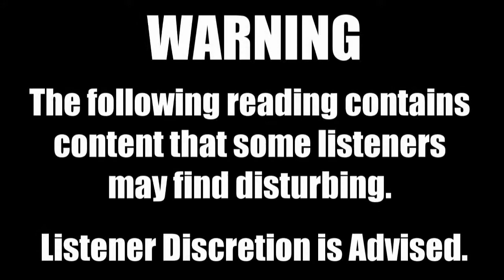The Creature - MLP Reading (Grimdark) [Written By Me]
This is a story I wrote myself and wanted to share with you all! I hope you like it! It was inspired by the story “Something Sweet To Bite” written by Knackerman! I highly recommend you check it out! It’s really good! There’s also a reading of it by Emogak! Both links are in the description below! :D

Summary: It’s a cool night as a young mare named Rose is at a camping sight, waiting for her coltfriend to come back. However, he’s taking too long and she begins to worry. Hearing strange sounds, she begins to search for him. Will she find him, or will she make a grim discovery and come to her demise?

The Creature: Myself! XD

A special thank you to BerlinAtmospheres for letting me use the boiling sound! :D

Another special thank you to FedorasAreCool for letting me use her art! ^_^